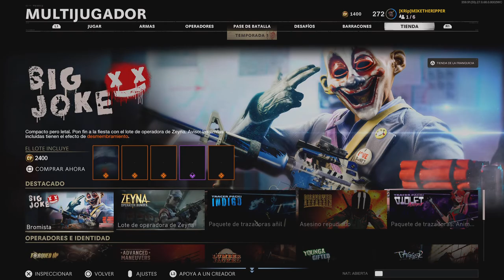Call of Duty®: Black Ops Cold War_20210126102925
Boomchakalaka